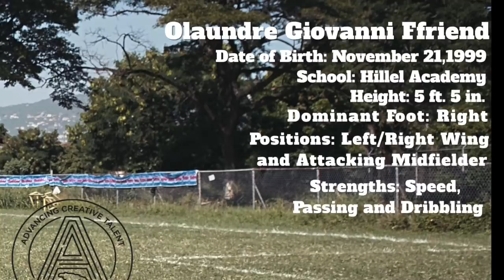A.C.T.I.O.N. Jamaica Presents - Olaundre Ffriend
A.C.T.I.O.N. Jamaica Presents Olaundre Ffriend of Hillel Academy.